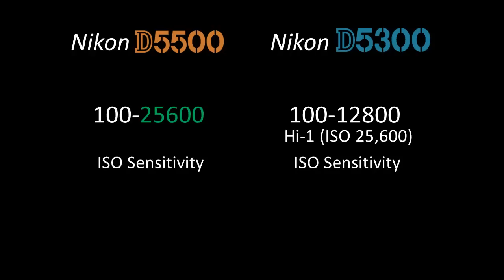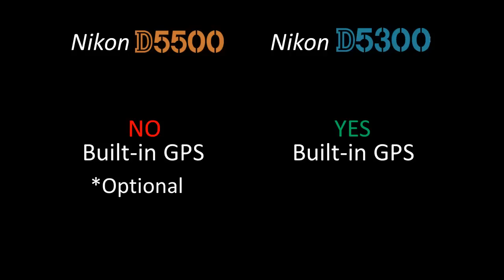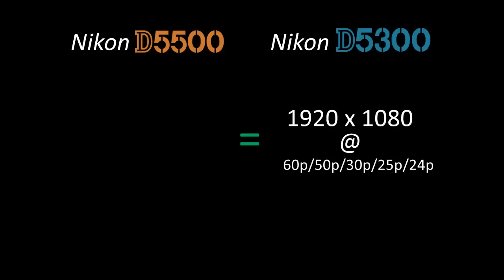Nikon D5500 Vs Nikon D5300